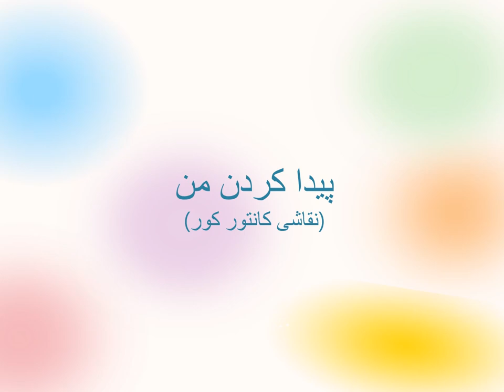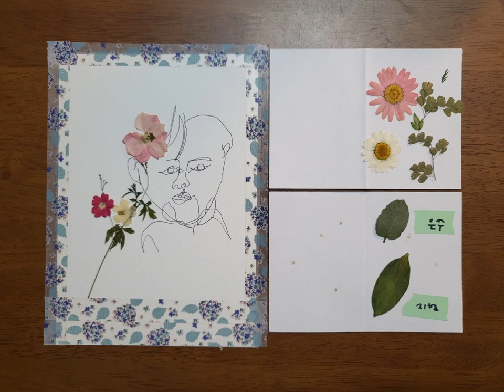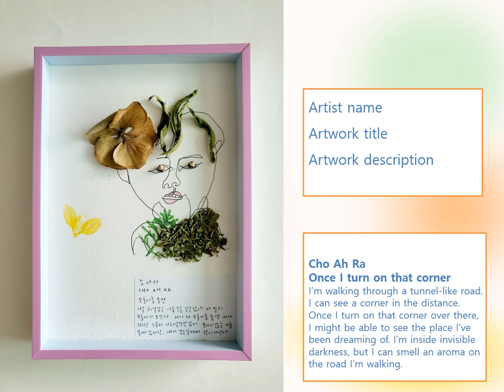سخنرانی تئوری نقاشی مادر 17